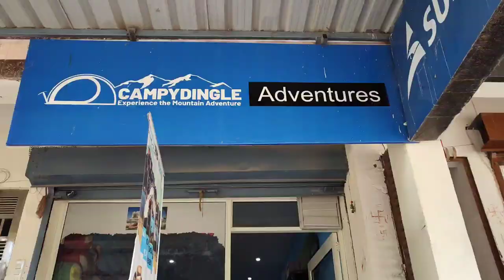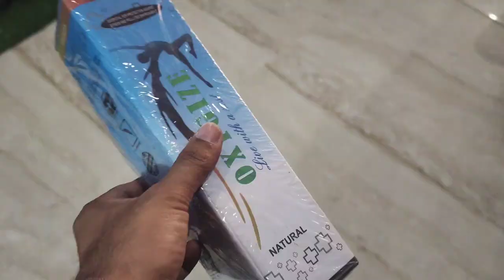urgent camping gears for ladakh trip !! now available in Chandigarh !! full information with price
adventure and camping gears now available in Chandigarh
detailed information with price

for more details contact -:Campydingle Outdoors

Near Patiala Chowk, Zirakpur-Patiala Road, Shivalik Vihar, SCF9, (Adjacent Hotel Super 7), Zirakpur, Punjab, Pin 140603

GSTN
02BWTPA1534K1ZO

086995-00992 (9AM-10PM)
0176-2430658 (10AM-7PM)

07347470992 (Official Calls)